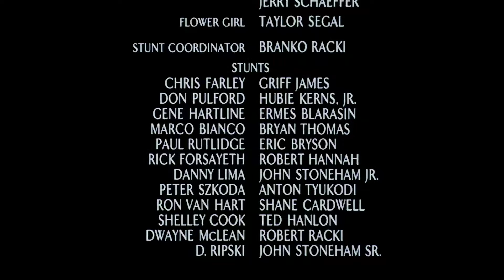Chris Farley Falling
I will always cherish the hazards of humor that only Chris Farley could pull off.
One of the best physical comedians to ever grace the screen and touch millions of hearts.
He was even credited under Stunts in Tommy Boy and Beverly Hills Ninja.
Movies:
Tommy Boy (1995)
Black Sheep (1996)
Beverly Hills Ninja (1997)
Almost Heroes (1998)
Coneheads (1993)
Tv:
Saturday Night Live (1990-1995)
Late Night with Conan O'Brien
The Tonight Show with Jay Leno
Late Show with David Letterman